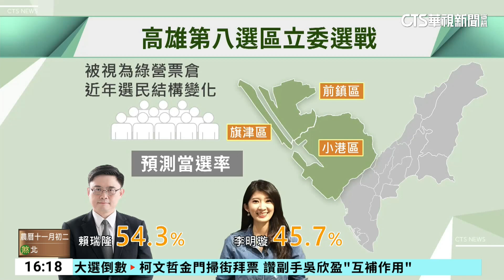最美新人PK資深老將！ 小港區藍綠陸戰.空戰強力對決｜華視台語新聞 2023.12.14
帶您來關心，高雄第8選區立委選戰，一直以來被視為綠營穩盤，但近來選民結構有逐漸年輕化趨勢，因此，力拼連任的民進黨籍立委賴瑞隆，除了一步一腳印，走遍110里外，擅長陸戰把握住，但藍營對手來勢洶洶，李明璇憑藉年輕且具爆發力的條件，在空戰方面，成功引發討論，具有潛力，根據網路溫度計民調，目前民調兩人差不到10%，新人力拼翻轉，老將賴瑞隆想穩坐立委寶座，不到最後一刻，都不能掉以輕心。